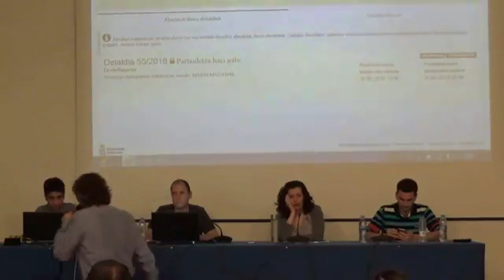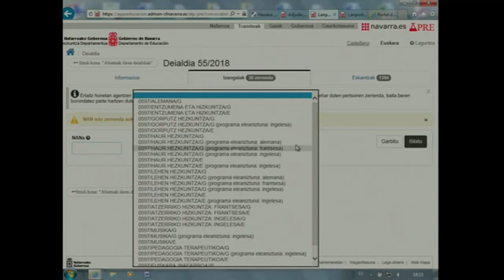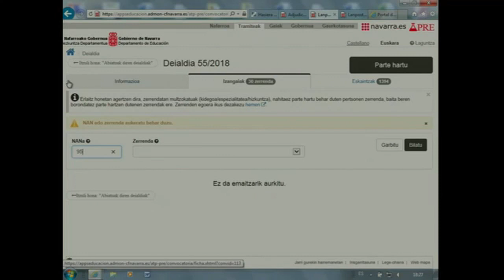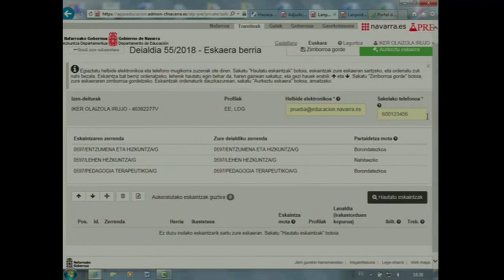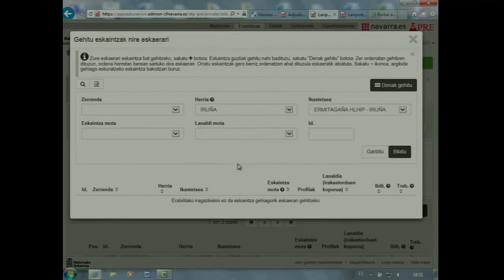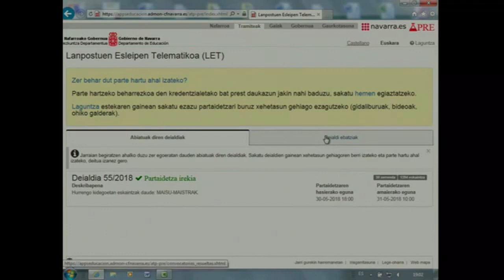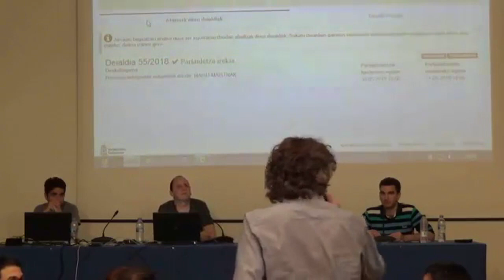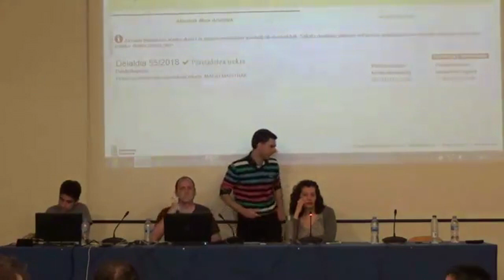Presentación Euskera ATP